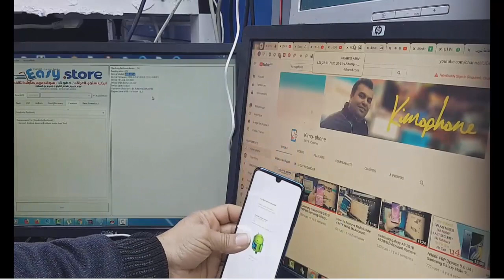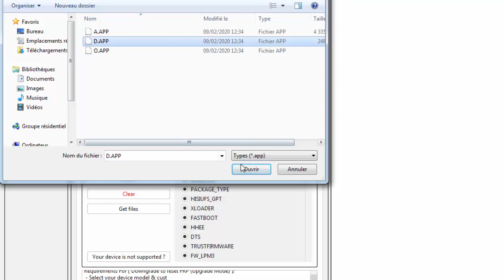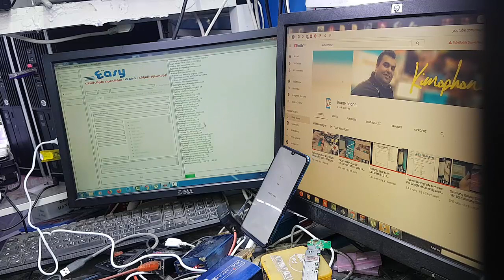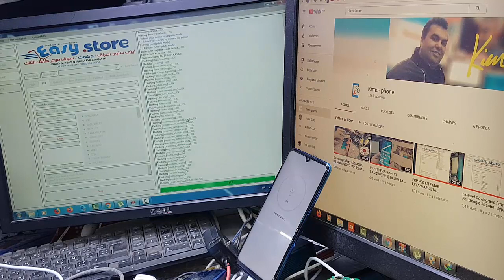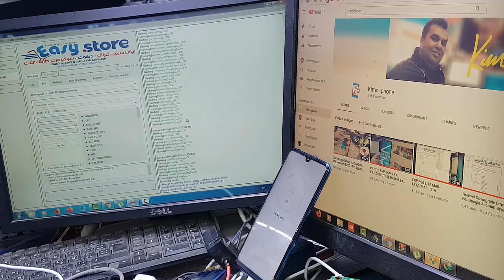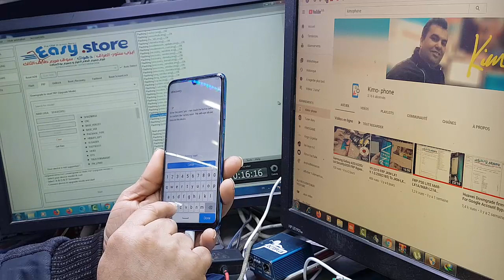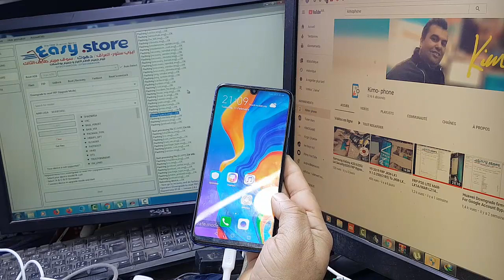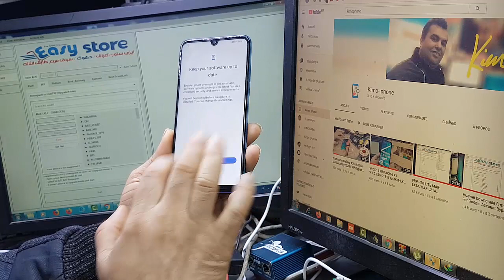FRP P30 LITE MAR-LX1A/MAR-L21A 9.1.0.317(C431E6R2P3)Downgrade firmware using ANDRIOD 10/ 100% Teste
FRP P30 LITE MAR-LX1A/MAR-L21A 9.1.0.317(C431E6R2P3)Downgrade
  In this video I show you how you can Bypass Remove Google account from huawei latest security phones which not possible which not supported by Safe Mode method.For this process we downgrade firmware By SD card or USB Storage device

Downgrade and Upgrade Huawei Phones has always been risky so do at your own risk.I am not responsible for any damage to your phone or bricked phone.

Instructions to Downgrade Huawei phones to July Security

1. Download and extract firmware.
2. Copy "dload" folder to root of your SD card(SD card must be 4 or 8 GB at least and Good Quality)
3. SD card FileSystem must be FAT32
4. Press and hold Volume Up + Volume Down + Power Key until you see HUAWEI logo

Links are property of Uploaders and website Owners I only share here for help people who cannot found files.If you have any problem in downloading or need other file comments below I try my best for help.
- HUAWEI Y9 2019 / Y9 PRIME ---
Huawei Y9 2019 JKM-LX1 / JKM-L21 C185 MEA Hardware / Region firmware
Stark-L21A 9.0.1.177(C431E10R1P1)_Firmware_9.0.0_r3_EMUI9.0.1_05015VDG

Huawei Y9 2019 JKM-L23 / JKM-L22 Jackman-L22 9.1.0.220 (C636E1R4P1T8) _Firmware_9.0.0_r3_EMUI9.1.0_05015KTT

Huawei Y9 2019 JKM-LX3 / JKM-L03 Jackman-L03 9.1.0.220 (C45E3R1P1T8) _Firmware_9.0.0_r3_EMUI9.1.0_05015KDJ

Huawei Y9 Prime 2019 STK-LX2 / STK-L22 Stark-L22TWB 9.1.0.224 (C636E1R2P1) _Firmware_9.0.0_r3_EMUI9.1.0_05016DTK

Huawei Y9 Prime 2019 STK-LX1 STK-L21 EMUI 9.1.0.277 (C185E2R4P1) Android 9 Pie File

HUAWEI P20
Huawei P20 EML-L29 / EML-L29C EU

Huawei P20 EML-L29 / EML-L29C CEA

Huawei P20 EML-L29 / EML-L29C RU

Huawei P20 lite ANE-LX1 / ANE-L21 CEA

Huawei P20 lite ANE-LX1 / ANE-L21 RU

Huawei P20 Pro CLT-L29 / CLT-L29C (C432)

Huawei P20 Pro CLT-L29 / CLT-L29C (C431)

HUAWEI P30
Huawei P30 ELLE-L29B 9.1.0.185 (C461E4R1P11) Firmware 9.0.0 r3 EMUI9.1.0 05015SYE

Huawei P30 Pro VOGUE-L04D 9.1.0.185 (C25E8R1P5) Firmware 9.0.0 r3 EMUI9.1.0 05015TJP

Huawei P30 Pro VOGUE-L29C 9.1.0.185 (C432E4R2P2) _Firmware_9.0.0_r3_EMUI9.1.0_05015THQ

Honor 9 lite LLD-L31 HW RU HLRCF LELAND-L31A 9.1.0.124 (C10E5R1P5T8) FIRMWARE 9.0.0 R3 EMUI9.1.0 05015FAF [ANDROIDHOST.RU] .ZIP

Honor 8x JSN-L22 Johnson-L22C 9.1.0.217 (C185E3R2P1T8)

Huawei Nova 3i INE-LX1R INE-L21R HW MEAFNAF SYDNEY-L21BR 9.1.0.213 (C185E1R1P2T8) FIRMWARE 9.0.0 R3 EMUI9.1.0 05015MPC

Huawei Nova 3i INE-L21 HW EU HLRCF SYDNEY-L21D 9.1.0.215 (C432E1R1P1T8) FIRMWARE 9.0.0 R3 EMUI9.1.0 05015LAW

Huawei Mate 20 HMA-L29 HW RU HIMA-L29C 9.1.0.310 (C10E10R2P1) FIRMWARE 9.0.0 R3 EMUI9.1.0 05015KXP

Huawei Mate 20 lite SNE-LX3 SNE-L03 CLARO LA HLRCF SYDNEYM-L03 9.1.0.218 (C25E1R1P2T8) FIRMWARE 9.0.0 R3 EMUI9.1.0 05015LDU

Huawei P Smart STK-LX1 STK-L21 HW EU HLRCF STARK-L21A 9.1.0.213 (C432E2R1P2) FIRMWARE 9.0.0 R3 EMUI9.1.0
ا